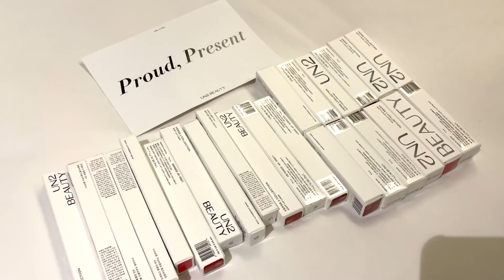k-뷰티 가을에 어울리는 립컬러 추천 (with 언니뷰티)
*화질은 1080p60 으로 설정 해주면 좋아요*

여러분 안녕

가을입니다 여러부운
오늘은 가을립컬러 추천템을 들고왔는데
사알짝 광고가 들어갔지만 제 사심이 그득그득한 상품이그든요.
재미나게 봐주세용

🎁제품 제공
UN2 BEAUTY 언니뷰티 12종 리퀴드 립스틱 & 립라이너

🖤언니뷰티 리퀴드 립스틱 12색 + 립라이너 12색